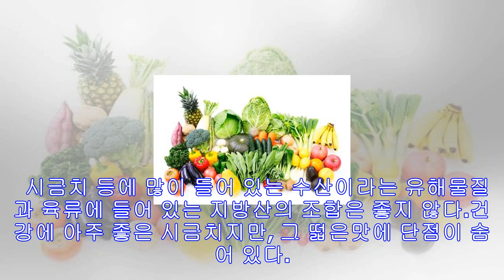건강보조식품 서로 효과를 높이는 조합, 낮추는 조합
건강보조식품을 여러 종류 섞어서 먹어도 될까 하는 불안감이 들 때가 많을 것이다. 건강보조식품은 서로 효과를 높이는 조합이 있는가 하면 오히려 효과를 낮추는 조합도 있다. 예를 들면 콜라겐이 함유된 건강보조식품 과 비타민 C는 상성이 좋지만,  우유와 건강보조식품을 함께 섭취하는 것은 간에 부담을 주어 좋지 않다. 그리고 건강보조식품을 섭취할 때 주의해야 할 점은 일정기간이 지나면 먹는 것을 잠시 쉬는 것이다. 즉 대략 3개월에 한 번씩 쉬어주는 것이 기본이다.   건강을 위해서는 적절한 운동과 균형잡힌 식사, 충분한 수면이 무엇보...